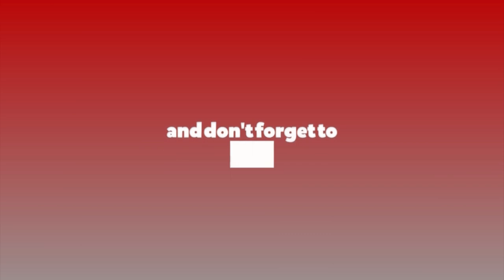दक्षिणा भेला गरेर मादल, मुरली, सारङ्गी किनिन्थ्यो, नाच गानमै रात बिताइन्थ्यो : Narayan Rayamajhi